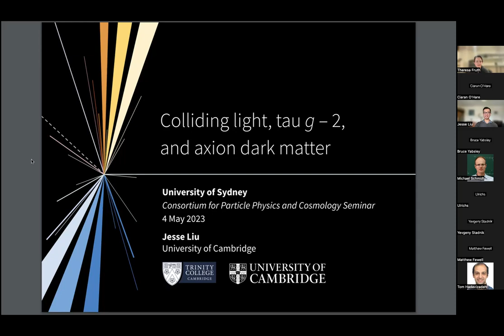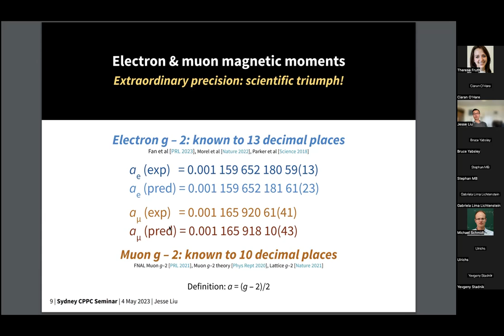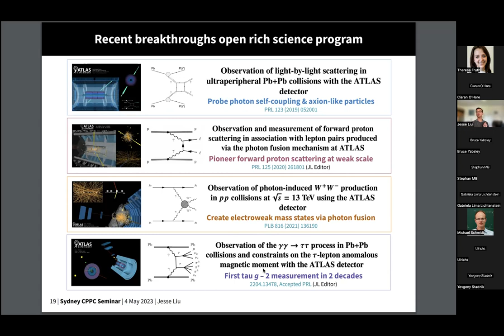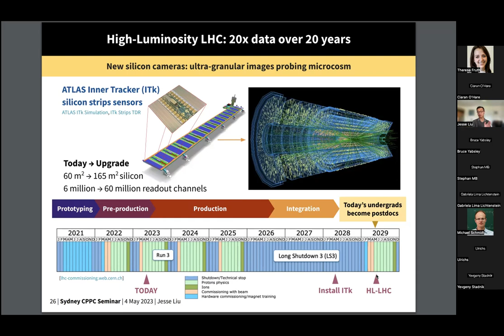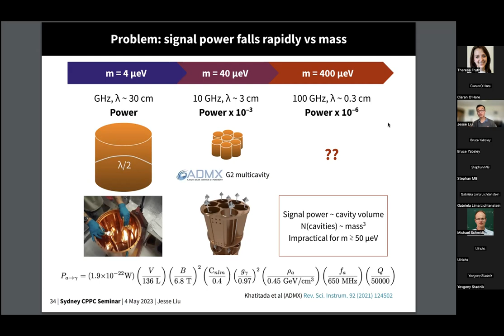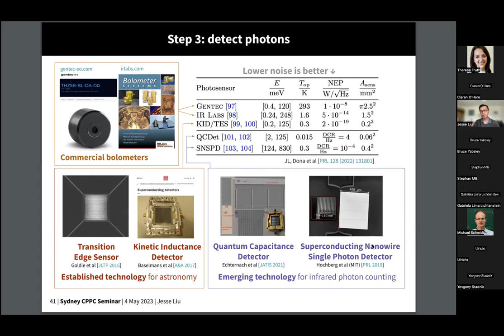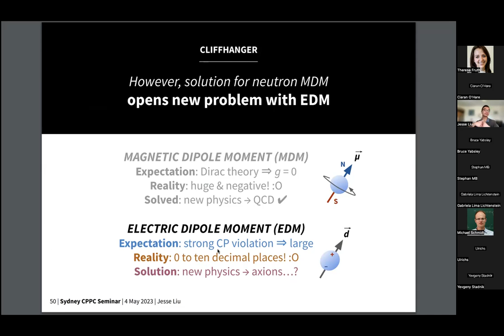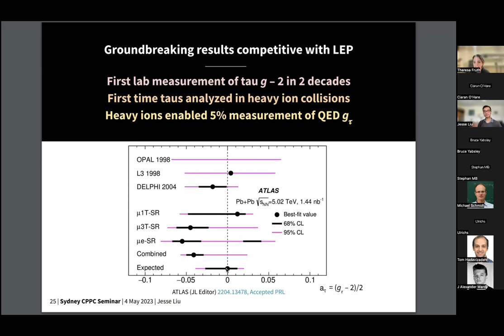Jesse Liu (Cambridge): Colliding light, tau g–2, and axion dark matter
Sydney CPPC Seminar May 4th 2023

The muon anomalous magnetic moment (g–2) exhibits tantalising tensions with the Standard Model. However, tau g–2 remains shrouded in mystery due to its short lifetime but can be 280 times more sensitive to new physics than the muon. Recently, CMS and ATLAS pioneered groundbreaking tau g–2 measurements by observing tau pairs created via photon collisions in LHC heavy-ion data. Beyond colliders, limitations with existing axion searches motivate the Broadband Reflector Experiment for Axion Detection (BREAD) proposal at Fermilab. BREAD targets axion dark matter above microwave frequencies that has long eluded conventional haloscopes. These creative advances exploit interdisciplinary innovations across nuclear physics, astronomy and quantum technology.